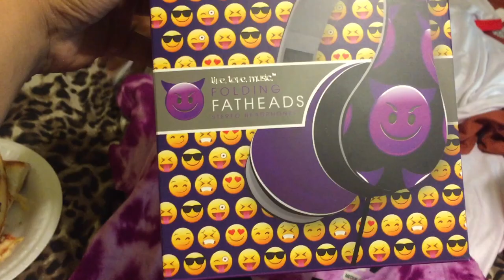THE MOVIE WAS TRASH!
Whats good CREW! We had a ball on Gabby's 16th Birthday! We went to the movies & did some other fun activities! Pretty soon we wont be posting vlogs on this channel any longer. Also be sure to LIKE this video for more!

⇩CHING & ACE CREW MERCHANDISE (T-SHIRTS & CHOKERS)⇩

⇩SEND US COOL MAIL!⇩

CHING & ACE CREW
12245 BEACH DAILY
STE #401404

⇩MORE VIDEOS FROM US THAT YOU WILL LOVE!⇩

⇩ACE⇩

⇩CHING⇩